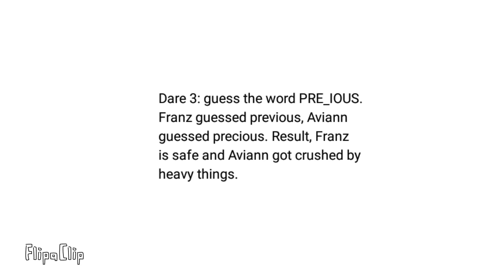Cartoon crossover: questions & dares season 2 part 2!